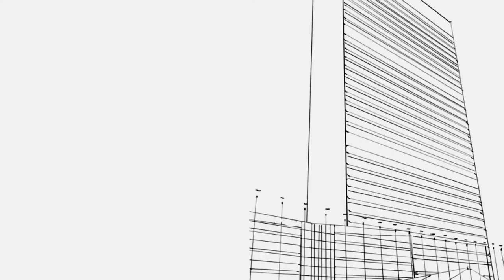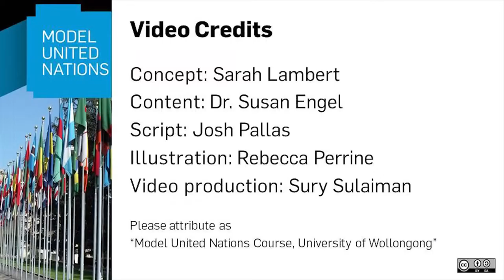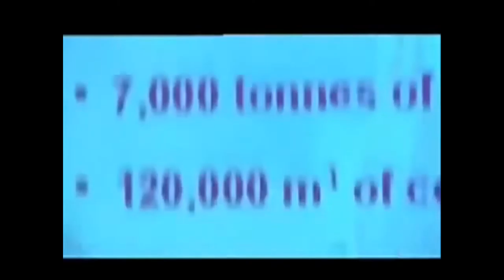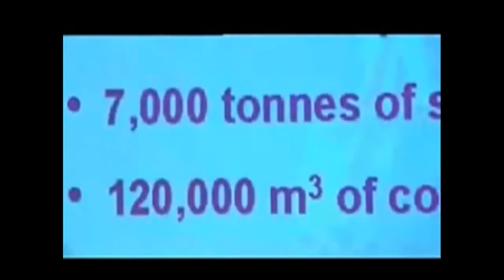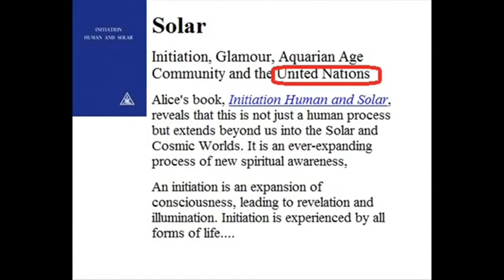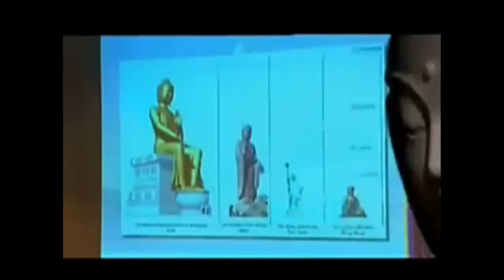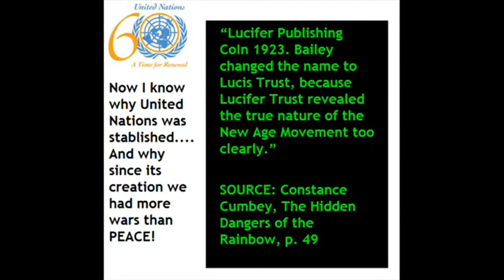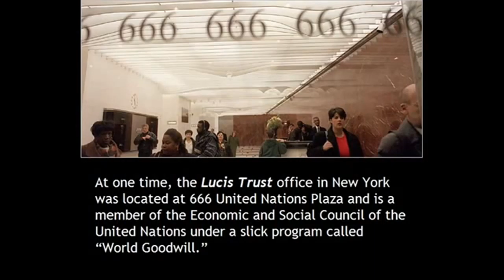United Nations & The Coming One World Anti Christian Religion - by William Cooper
Original Video Courtesy Of WeAreONEbigFamily is Back.